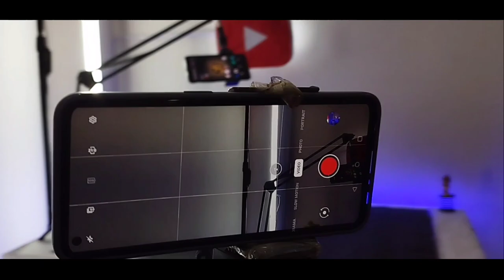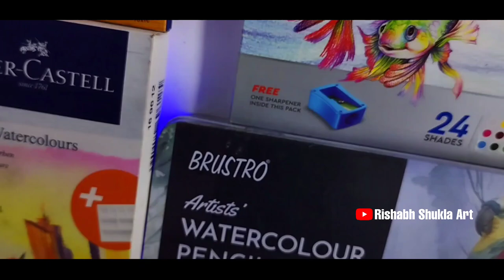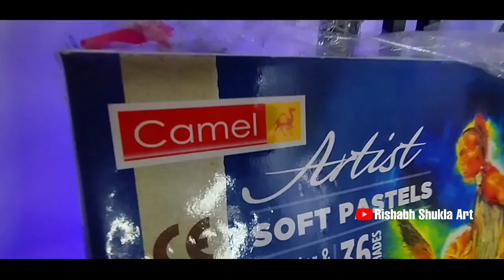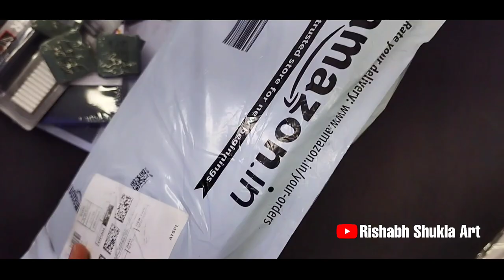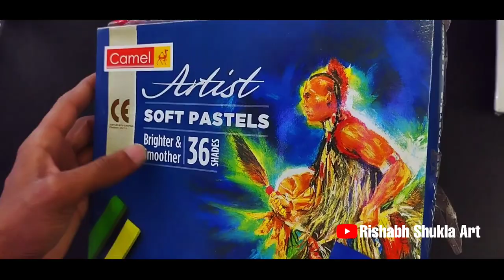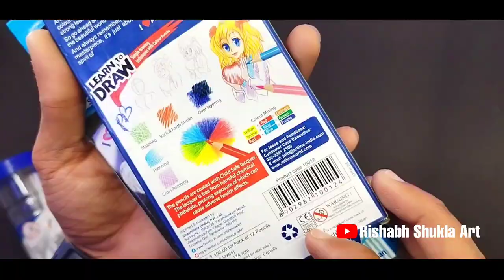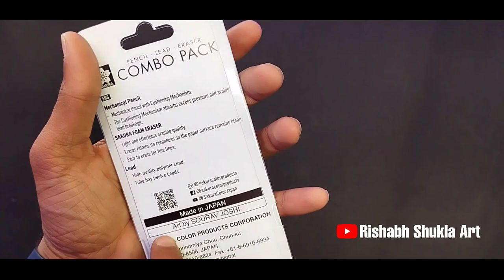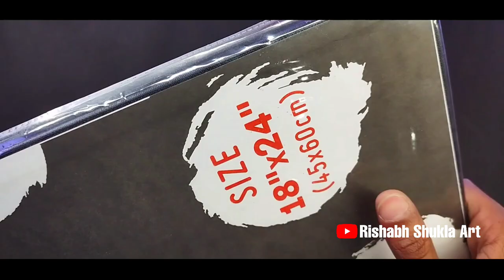New Year Pe New Materials🔥 Brustro, Fabercastell Sab..Worth ₹ 10000🔥Unboxing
New Year Pe New Materials🔥 Brustro, Fabercastell Sab..Worth ₹ 10000🔥Unboxing ‎@Rishabh Shukla Art

Brustro
fabercastell
artfina
montemarte
unboxing
review
rishabhshuklaart
sketch